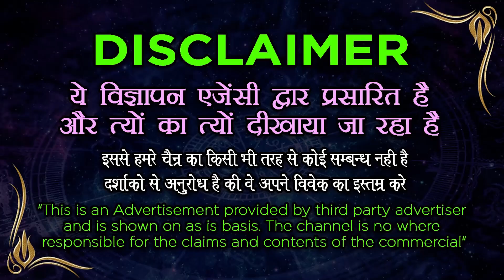३ तुलसी के पतों से करे किसी भी स्त्री का वशीकरण |मात्रा १० मिनट में |Vashikaran Specialist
३ तुलसी के पतों से करे किसी भी स्त्री का वशीकरण |मात्रा १० मिनट में  |Vashikaran Specialist
Vashikaran Specialist